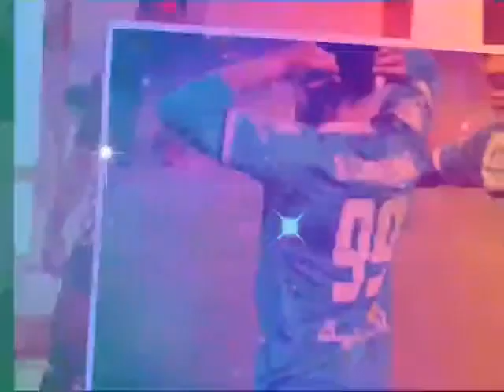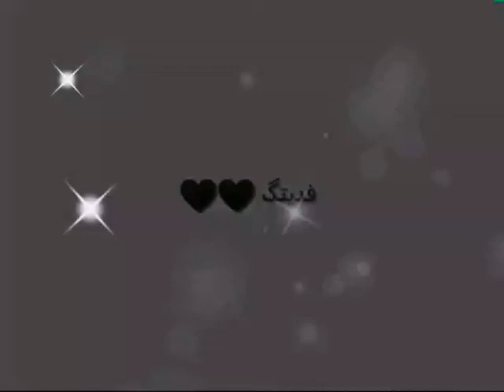الوحداتي👈🏻يزن ثلجي💚أسد الملعب لما بيلعب✋تصميمي😉🏻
لاتنسو الاعجاب بالفيديو 👍🏻والاشتراگ بالقناه💚 وتفعيل جرس التنبيه🔔 ليصلگم كل جديد قدهاا يا وحداتية💚عاشقة_المارد_الاخضر💚إهداء للوحداتية 💚براءة الطريفي💚